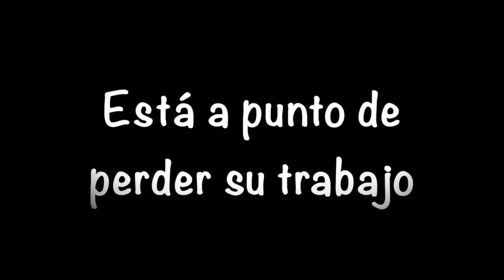no quiero ser una WAG » álvaro morata | Book Trailer | Wattpad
La industria del Periodismo ha sido reducida en los últimos años, a la farándula y los deportes.
Amaia Larralde, una periodista de investigación, está a punto de perder su trabajo.
Su única salvación es conseguir la historia perfecta que relacione deporte y farándula.
Su oportunidad es entrar al mundo de las WAGs, pero ella no quiere ser una de ellas.